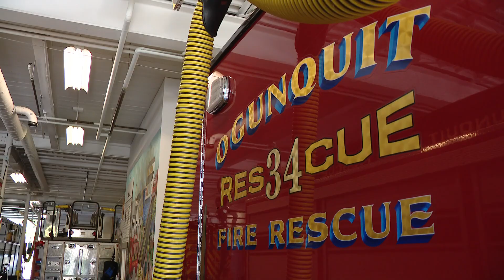Two swimmers rescued from ocean at Ogunquit beach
Firefighter Nathanael Pierce swam through the heavy surf and brought both swimmers to shore safely.